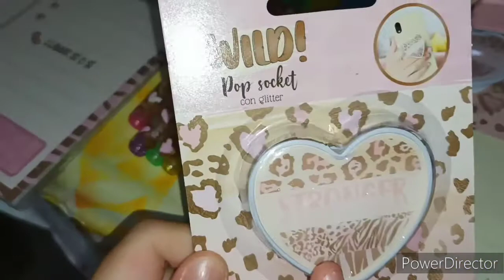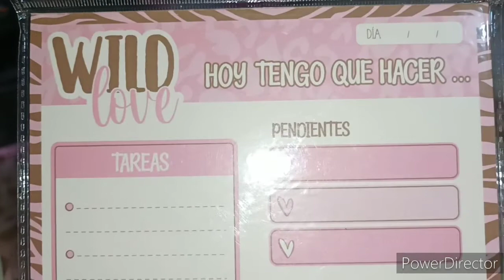Compras en Prichos/Colección Wild (tigrecito)/compras